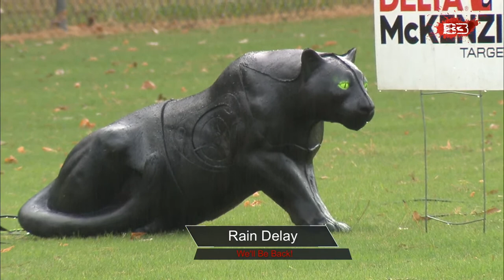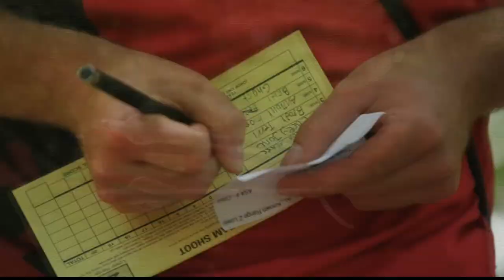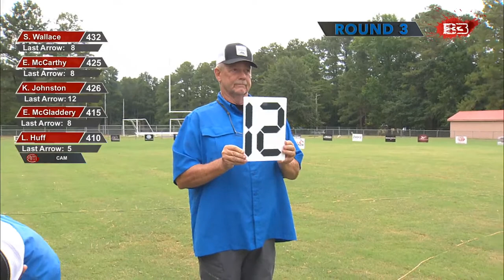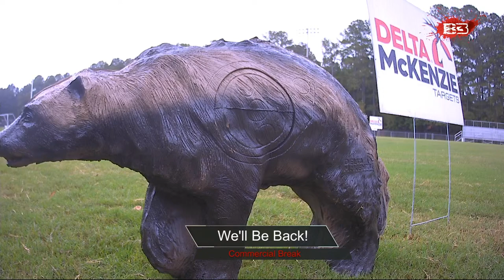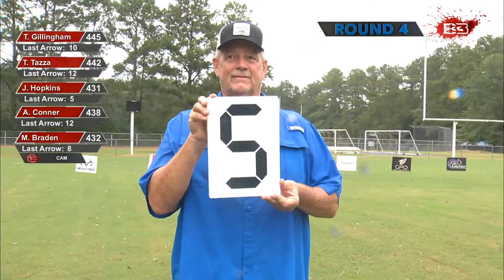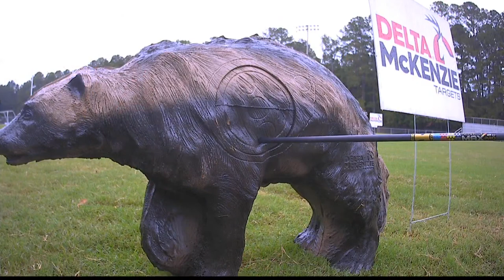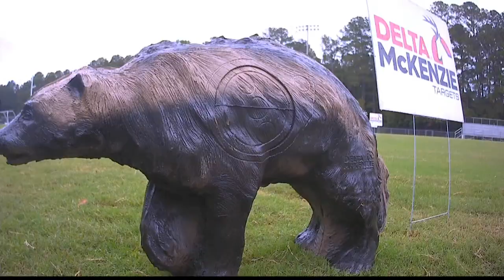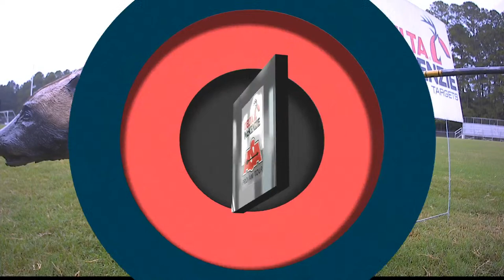2022 Delta McKenzie Classic ASA Pro Pressure Point Shoot Down Finals LIVE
Watch the 2022 Delta McKenzie Classic ASA Pro Pressure Point Shoot Down Finals LIVE at 5pm (EDT) from Cullman, AL.